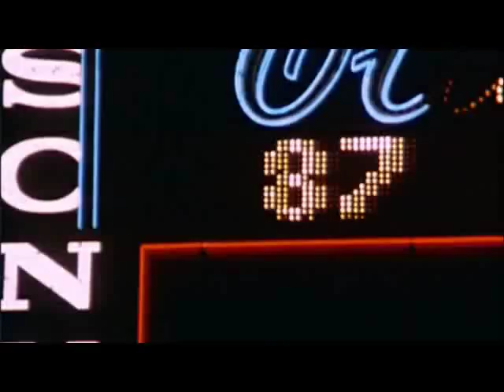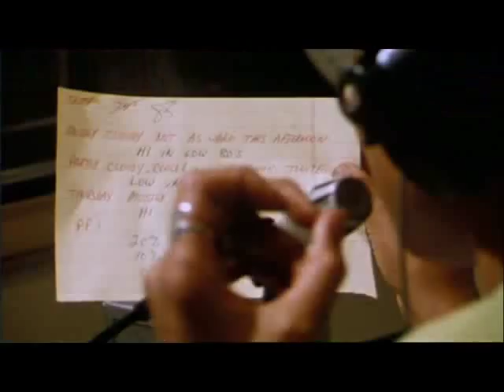BILLY PAUL Black Wonders Of The World.wmv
Great clip from filmmaker Goran Olsson's brilliant Documentary about Soul legend  Billy Paul, entitled "Am I Black Enough For You"?